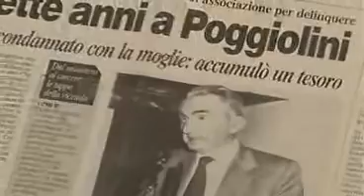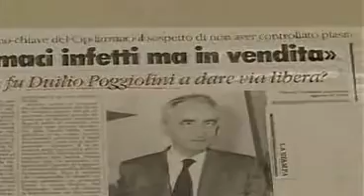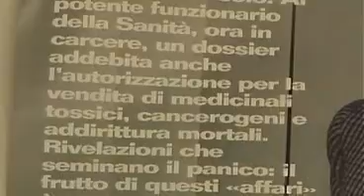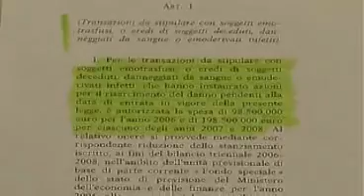Marco Travaglio , Beppe Grillo , Milena Gabanelli , perche' di questa strage non fate parola?